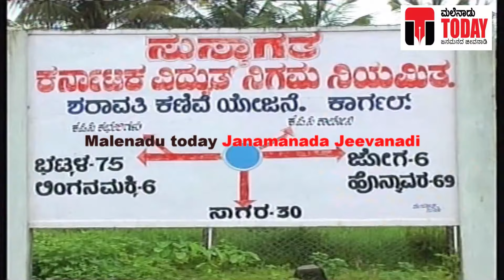Linganamakki-2024 ಹಾಲ್ಗಡಲ ಜಲಧಾರೆಯಂತೆ ಧುಮ್ಮುಕ್ಕುತ್ತಿರುವ ಲಿಂಗನಮಕ್ಕಿ ಅಣೆಕಟ್ಟಿನ 11 ರೇಡಿಯಲ್ ಕ್ರೆಸ್ಟ್ ಗಳು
ಮಲೆನಾಡುಟುಡೇ ಶಿವಮೊಗ್ಗ ಕೇಂದ್ರವನ್ನಾಗಿಸಿಕೊಂಡಿರುವ ಡಿಜಿಟಲ್ ಟಿವಿ ಮೀಡಿಯಾ